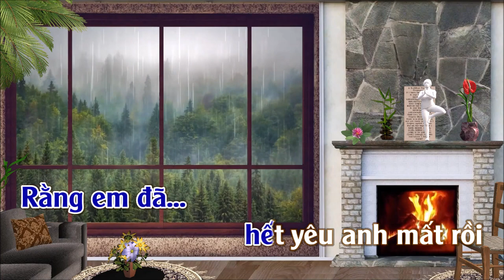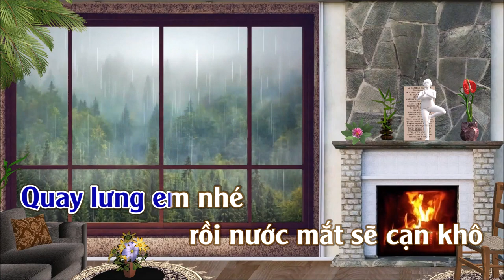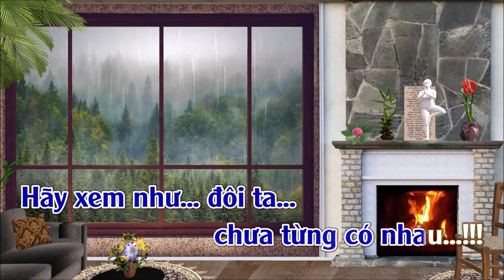Hãy Xem Như Ta Chưa Từng | Karaoke | Tone | Nam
Hãy Xem Như Ta Chưa Từng
Tác giả: Đỗ Hiếu